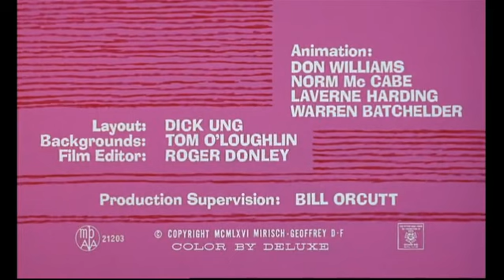Pink Panther - Pink pistons | S01 Ep16 The Pink Panther Show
"The fun never goes out of style."

The Pink Panther is an American media franchise primarily focusing on a series of comedy-mystery films featuring an inept French police detective, Inspector Jacques Clouseau. The franchise began with the release of the film The Pink Panther in 1963.

Cartoons cartoon toons tooniverse anime animations animated series tv shows 90s cartoons childhood show nostalgic cartoons retro Pink panther the pink panther show kids childrens 123 abc pink tv shows PINK PANTHER Pink Panther The pink panther show